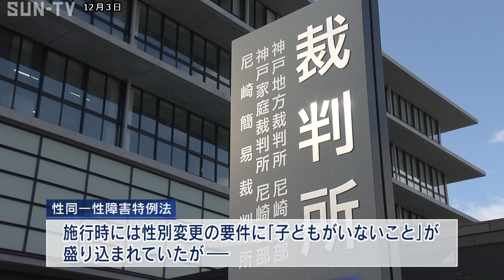違憲訴え性別変更を申し立て 未成年の娘がいる契約社員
性別適合手術を終え、女性の姿になった兵庫県の契約社員が、未成年の子どもがいても戸籍上の性別を変更するよう求める審判を神戸家裁尼崎支部に申し立てました。申し立てを行ったのは兵庫県に住む52歳の契約社員です。

申し立てによりますと、男性として生まれましたが、幼い頃から自身の体と心の性別に違和感を感じ、性同一性障害と診断されました。

その後、親の勧めで結婚し、現在8歳になる長女をもうけ、2017年離婚、2019年に入り性別適合手術を受けました。

しかし、性同一性障害特例法では戸籍の性別変更の要件を「未成年の子どもがいないこと」と定めています。このため、申し立て人は「子どもが成人するまで戸籍の性別を変更できず、男性のままでは不安な日々を強いられる」としたうえで、「未成年の子どもがいる人といない人で差別するのは違憲だ」と主張しています。

性同一性障害特例法を巡っては、2004年の施行時には性別変更の要件に子どもがいないことが盛り込まれていましたが、2008年に未成年の子どもがいないことへと緩和されています。